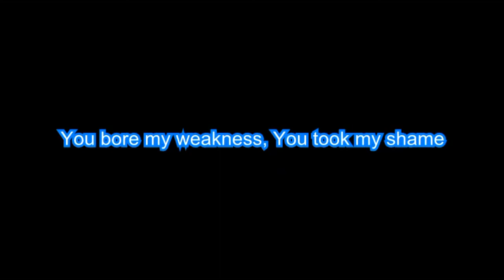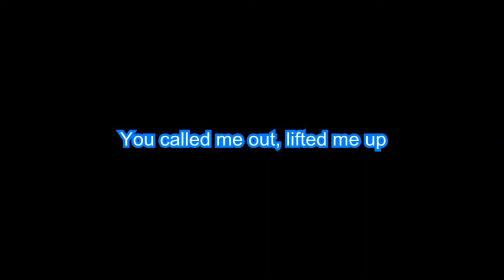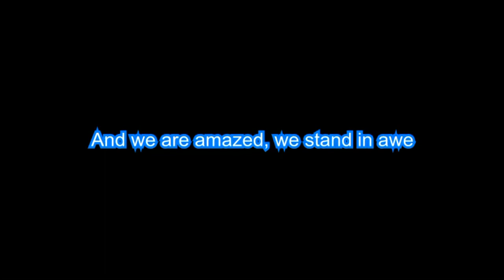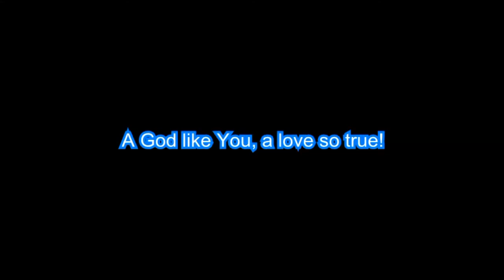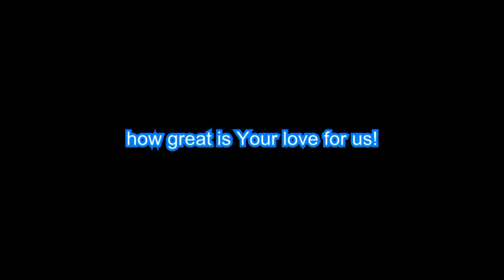Phil Wickham "How Great Is Your Love" BackDrop Christian Karaoke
Edison